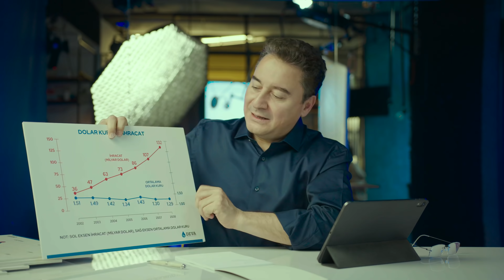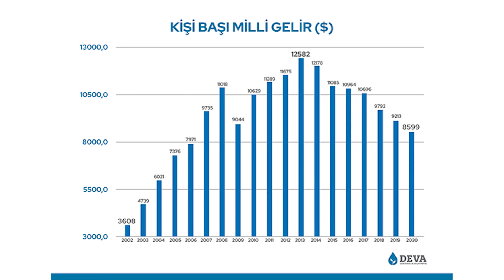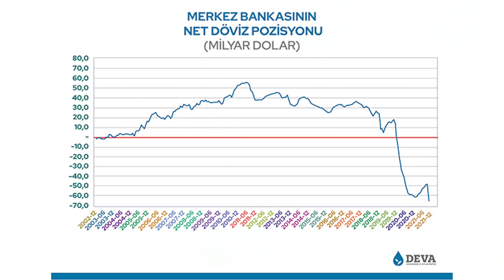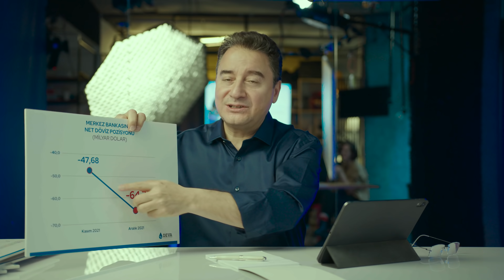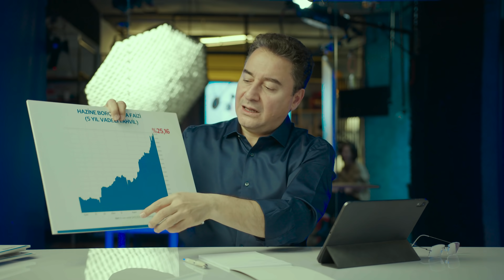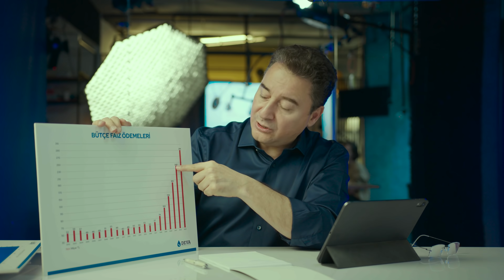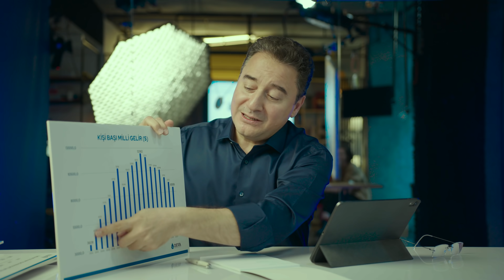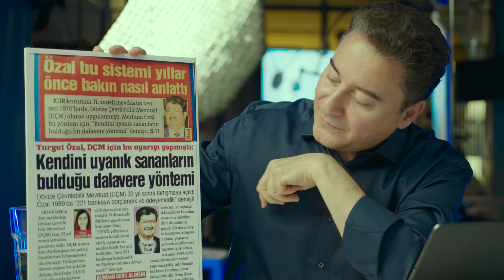Genel Başkanımız Ali Babacan, FLU TV'ye Konuk Oldu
DEVA Partisi Genel Başkanı Ali Babacan, Flu TV YouTube kanalında “Olmaz Öyle Saçma Ekonomi” programının konuğu oldu. Soruları İlker Canikligil ve Mustafa Seven’in yanı sıra Z kuşağından Duygu Uysal, Gülsema Tuğay, Hava Ulaş, Kemal Durmuş ve Mert Can Demirtaş sordu; Ali Babacan yanıtladı. Babacan’ın gençlerle bir buçuk saatlik sohbetinden öne çıkanlar şöyle:

‘Türkiye’de ani çöküş olursa, etkileri Avrupa’da krizi tetikleyebilir’
“Türkiye şu anda finansal sistem açısından kritik ülkelerden birisi. Dünyada böyle yaklaşık 24 ülke var. Türkiye’de ani çöküş olursa, bunun Avrupa’daki finansal sisteme derin etkileri olur ve bir krizi tetikleyebilir. Son yıllarda Avrupa’daki siyasetçilerin Türkiye’ye yaklaşımı çok daha ılımlı. Hükûmeti çok sevdikleri için değil, ‘Bunlar kendilerini batırırsa bize de zararı olacak’ diyorlar. 20 dairelik bir apartmanda yaşıyorsun, komşunun birisi durmadan bomba üretiyor, deneyler yapıyor. ‘Kardeşim, sadece senin dairen zarar görmeyecek. Bütün apartmanı çökerteceksin’. Onun için arada bir gidip, ‘Ne yapıyorsun? Ne ediyorsun? İstersen şuna fazla dokunma, şununla fazla oynama. Şu bidona hiç dokunma, ben onu elinden alayım’ falan… Avrupa, Türkiye’ye böyle yaklaşıyor.”

‘TOGG bir propaganda projesi’
Babacan TOGG marka otomobil üretimini şu sözlerle değerlendirdi:

“İç tasarımını başka, dış tasarımını başka, pil teknolojisini başka, motor teknolojisini başka ülkede yaptırıyorsanız o zaman millî ve yerli otomobil olmuyor. ‘Yerli markamız olsun, dağıtım ağını biz yönetelim’ diyebilirsiniz. Bir ülke, hangi teknolojide ucuzsa o parçasını alalım ama şu parçasını kendimiz üretelim’ derseniz olur. Şu andaki proje bir propaganda projesi. Özel sektör kendiliğinden yapmadı. Hükûmet gitti, dört beş kişiye biraz da zorla ‘Yapın bu işi, üzerine şu kadar para vereyim’ dedi.”

‘YEM, bir-iki aylık oyalamaydı’
“Yeni Ekonomik Model (YEM) diye bir şey kalmadı. O, bir-iki aylık oyalamaydı. Çin modeli dediler. Kuru kontrol edemeyince ‘Rekabetçi kur olmalı, daha çok ihracat yapmalıyız’ dediler, kurun yüksek olmasını savundular. Kur 18’i bulunca da Merkez Bankası’nın arka kapısından cayır cayır döviz sattılar. Kur düşünce de davul, zurna, halaylar… ‘Erdoğan konuştu, kur düştü’ falan. Hangisi? İki ay önce söylediğiniz YEM mi, yoksa siz kurun düşmesini mi istiyordunuz? Tutarlılık aramayın. Şu anda bir ekonomik model yok. Millet de yemedi.”

‘O gün dünyada para az ve pahalıydı, bugün bol ve ucuz’
Babacan, ekonomi yönetiminin başında olduğu dönemde dünyada para bolluğu yaşandığına yönelik iddiaları şu sözlerle yanıtladı:

“Rakamlar ortada. Ekonomi Bakanı olarak göreve başladığım gün, Avrupa Merkez Bankasının toplam bilanço büyüklüğü 700 milyar euro. Şu anda 8 buçuk trilyon euro. Amerikan Merkez Bankasının bilanço büyüklüğü 700 milyar dolar. Şu anda 8 buçuk trilyon dolar. Bugün, o güne göre tam 12 misli. O gün Amerikan Merkez Bankasının faizi yüzde 4, bugün yüzde sıfır. Dolayısıyla o gün dünyada para çok az ve çok pahalı. Oysa bugün dünyada para çok bol ve çok ucuz. Ama böyle hurafeler var. Geçmişe doğru baktığımız zaman, 20 sene öncesi olunca insanlar uydurulmuş bir gerçeklikle de yola çıkabiliyorlar. Bir şeyler de söylüyorlar hiç önemli değil. O günkü zor şartlarda biz bunu başardık.”

‘Ekonomik başarımızın en önemli sebebi kamu borcunu düşürmemizdi’
“‘Türkiye aslında o parlak döneminde de borçla büyüdü’ diyorlar. Türkiye ekonomisi o dönemde çok hızlı büyüdü, borç da arttı ama ekonomi borçtan daha çok büyüdü. O nasıl ölçülür? Bir ülkenin kamu borcunun millî gelire oranına bakarsınız. Biz devraldığımızda bu oran yüzde 74’tü. Ekonomik büyüklüğümüzün yüzde 74’ü kadar kamu borcu vardı. Ben bırakırken bu yüzde 27’ye inmişti. Şu anda yüzde 40’ın üzerinde. Zaten bizim ekonomik başarımızın en önemli sebebi kamu borcunu ciddi oranda aşağıya düşürebilmemiz. Onu yapmasaydık Türkiye stabilize olmazdı.”